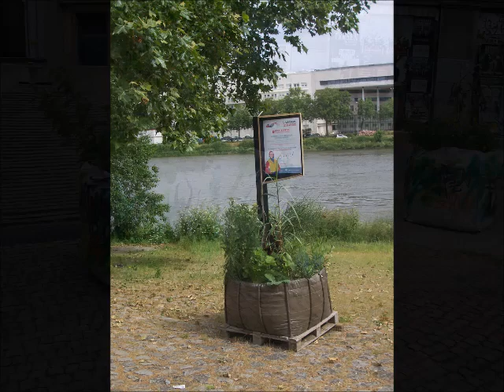Plantes en pots